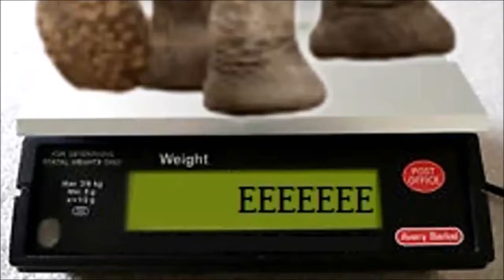Operation Fat Ass: Update 320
Good again. Intro by Gazza Video # 3,153